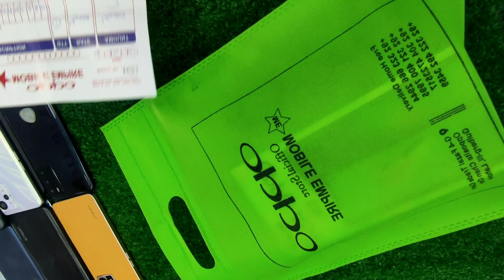Oppo A54 Unboxing at the shop